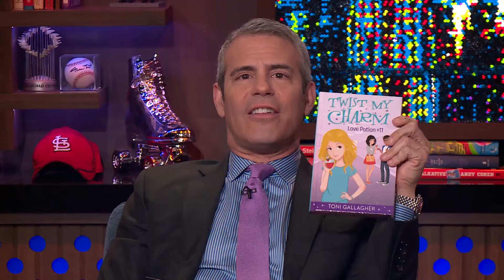After Show: Bob Harper Tells Andy Cohen Why He Couldn’t Date Him | WWHL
Part II: A WWHL caller asks celeb trainer Bob Harper why he and Andy Cohen aren’t a couple which leads Andy and Bob to discuss why they haven’t had a love connection.